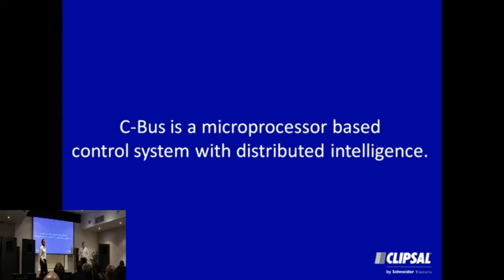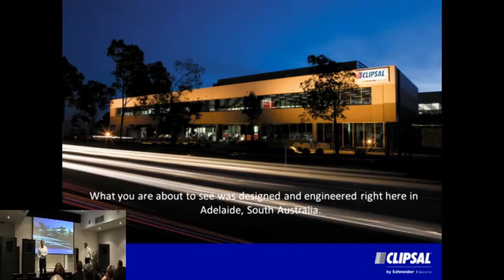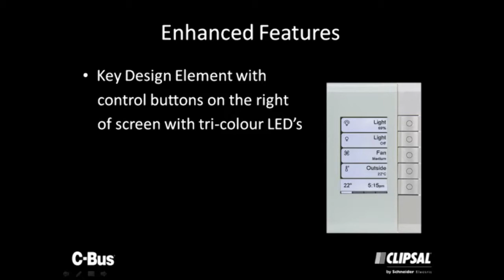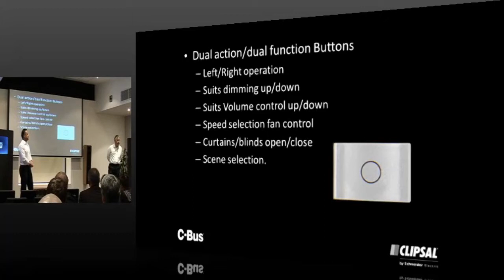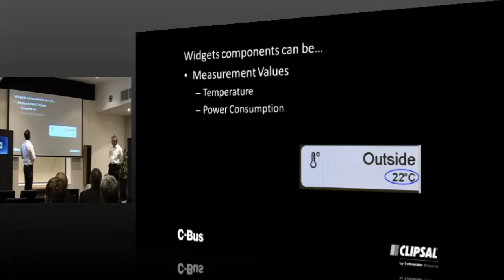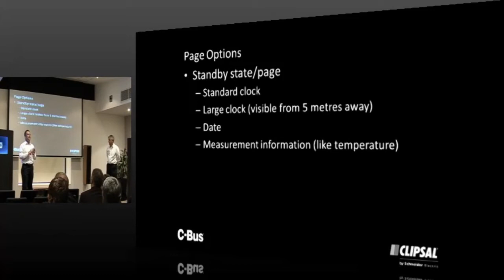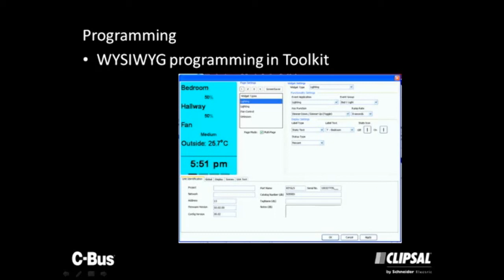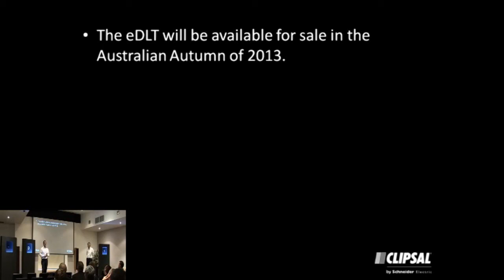Clipsal eDLT Global Product Launch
Providing more colours, more control and more functionality, the Enhanced Dynamic Labelling Technology (eDLT) offers a huge range of benefits and innovative design features, enabling it to display C-Bus system information, which was previously only achievable with touch screens.